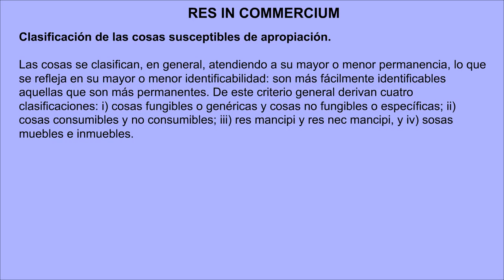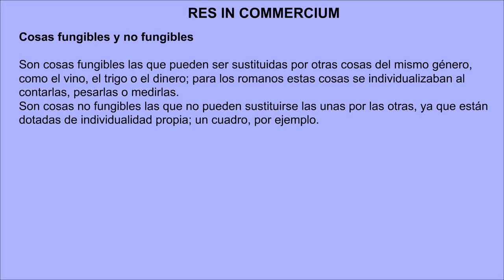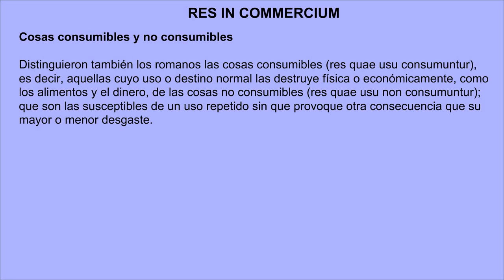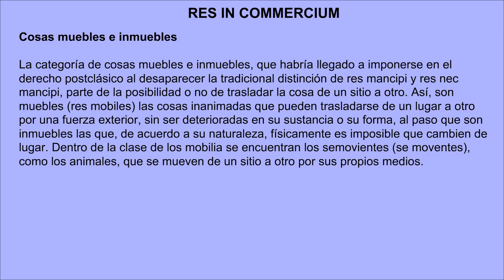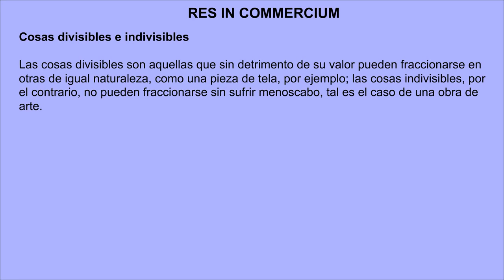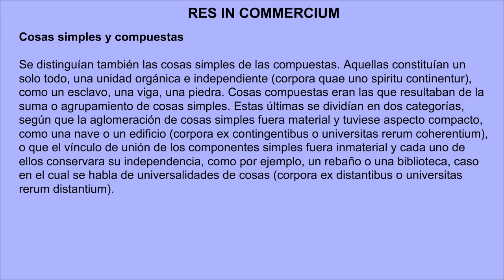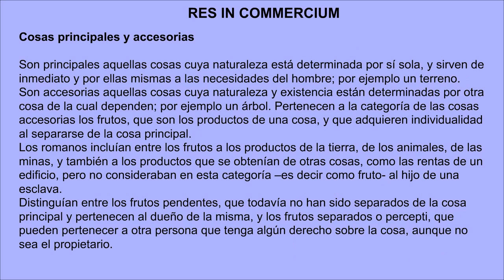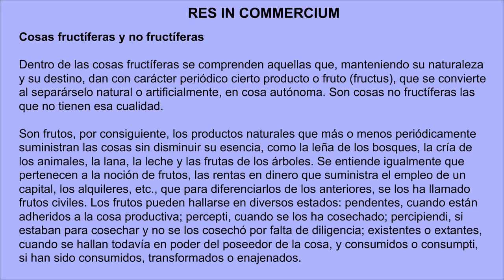XX Res in commercium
¿Res mancipi? ¿Res nec mancipi? ¡¿Pero qué diantres es eso?!